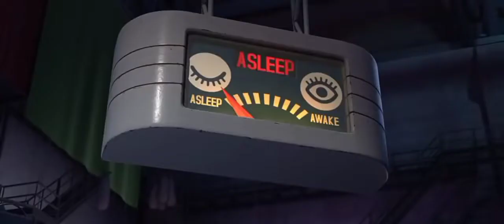Villains Defeat Part 3